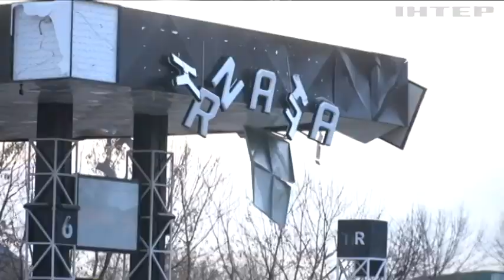У Хмельницькому росіяни атакували ракетою... АЗС! Знову постраждали цивільні!